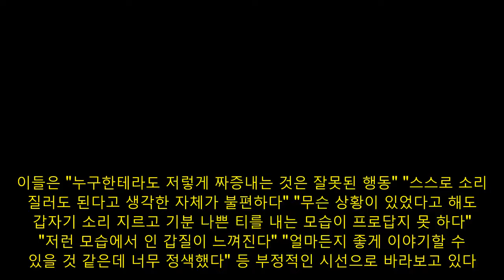한소희, 맥락無 '정색 논란' 어쩌나 [엑's 이슈] : 네이트 연예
(엑 김예나 기자) 배우 한소희가 태도 논란에 휩싸였다. 한소희가 최근 프랑스 한 클럽 파티 행사장에 참석, 대뜸 "조용히 좀 해주세요"라고 소리치는 모습이 담긴 영상이 온라인에서 확산됐다. 영상은 주변 사람들의 웅성거리는 소리 속에서 한소희가 인상을 찌푸린 채 "조용히 좀 해주세요"라고 소리치는 모습으로 시작했다. 싸늘해진 분위기 속에서 한소희는 괜찮냐는 질문에 다시 방긋 웃으며 포즈를 취하며 아무렇지 않게 촬영에 집중했다. 앞뒤 상황을 확인하기 어려울 정도로 짧은 탓에 여러 해석이 뒤따르고 있다. 다양한 의견이 쏟아지는 가운데, 다수 누리꾼들이 한소희의 정색한 얼굴과 소리 지르는 모습에 집중하는 분위기다.이들은 "누구한테라도 저렇게 짜증내는 것은 잘못된 행동" "스스로 소리 질러도 된다고 생각한 자체가